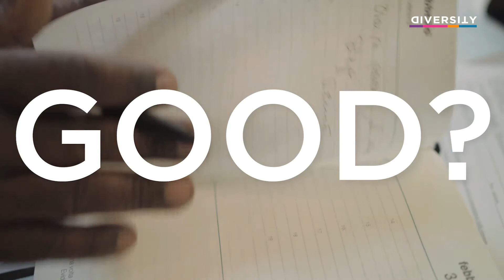DIVERSITYWINS - La forza della diversità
La diversità è una ricchezza, fa crescere chi la sceglie come risorsa, e rende vincenti.
Le statistiche dicono che i brand più inclusivi godono di una reputazione
più alta tra i consumatori, aumentano le revenue di business e attirano i talenti migliori.
Preparati a conoscere la forza della diversità.